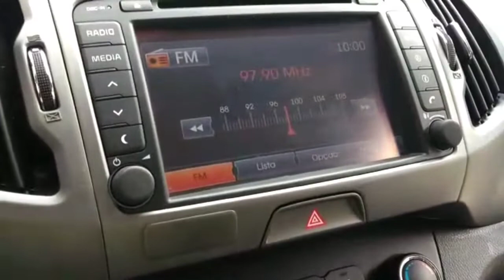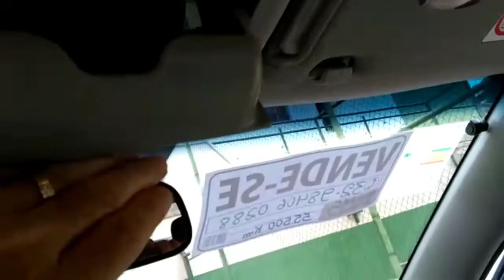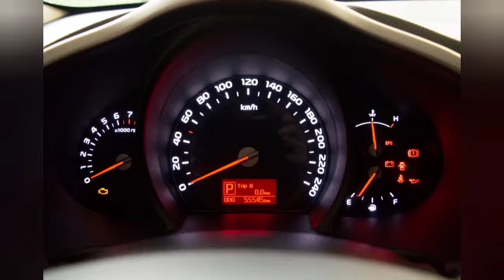(VENDIDA!) Kia Sportage LX 2014/15 [55 mil km's ]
Kia Sportage LX
2014/15
55.500 km rodados
R$74.000,00

Telefone de contato
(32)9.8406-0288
Francisco
Viçosa - MG